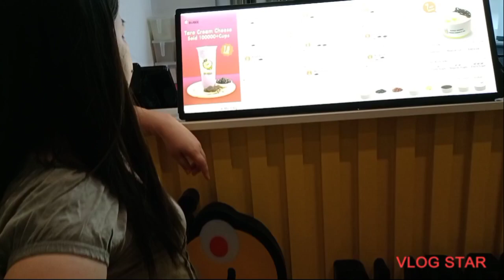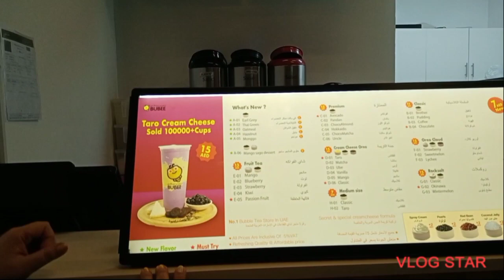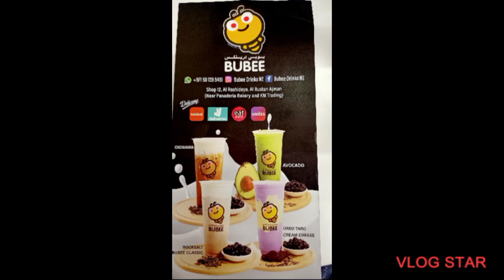TWO TIMES DRINKING MILK TEA IN ONE TIME OMG THANKS JOVIE FOR SHARING